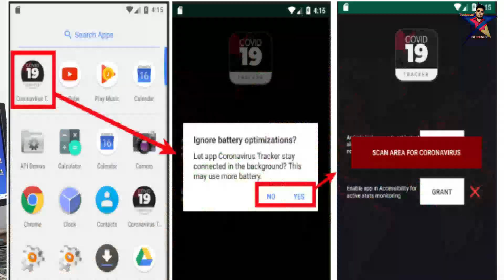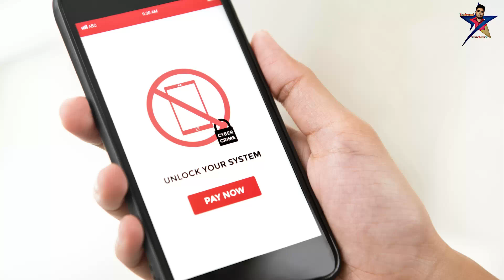covidlock android application | corona virus test android application | covid-19 android application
Please don't install covidlock android application
Because this is very harmful  and after install it's fully lock your phone and then if will pay the demand amount then your phone unlocked other wise not.

So please don't do that.
Be safe and always safe your family and country also everyone

1. new covidlock android application
2. corona virus android application
3. corona virus test android app
4. don't install covidlock android application
5. New covid-19 android application